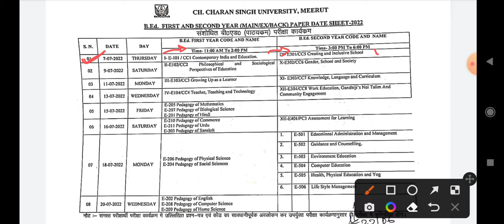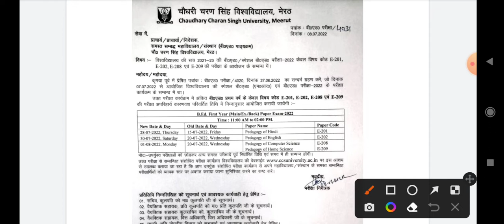बुरी खबर ll Ccsu University B.ed 1st & 2nd Exam date ll ccsu exam date out ll Let's topper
Ccs University B.ed 1st & 2nd Exam date ll ccs exam date out ll Let's topper

b.ed 2nd year exam date 2022 date sheet 2022
ccs university new date sheet
ccs university new date sheet 2022
ccs university ba 2nd year date sheet
exam date
ccs universityccs university ba 1st year date sheet